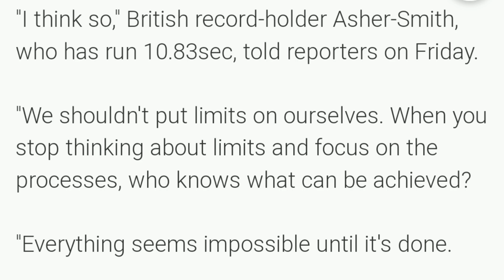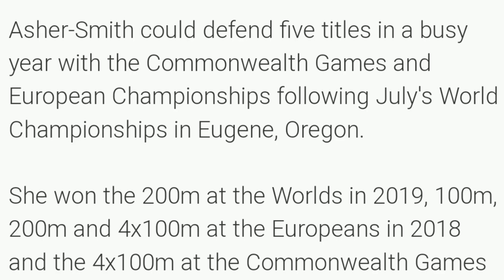Dina Asher Smith can Break 100m RECORD 10.49 in 2022...